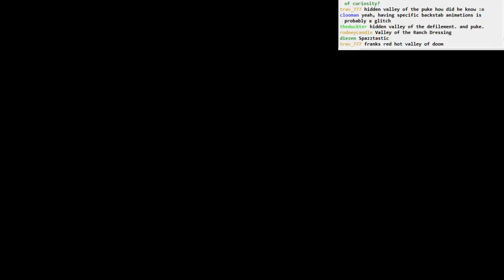Dark Souls II BLIND: part 41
Part 41
- more co-op for Hoss boss
- back to talk to Cale in Majula... something about Creighton?
- a quick trip to Shaded Ruins to break the curse pot and look around. not much to see here
- exploring Hidden Valley Ranch
- a titanite merchant (Chloanne) who sells practically nothing
- coming to terms with being poisoned